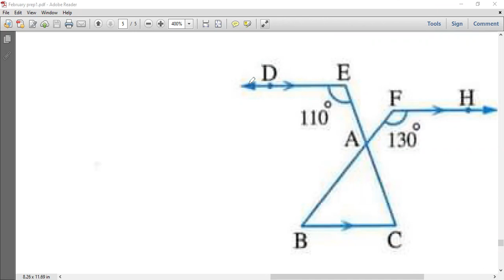February's revision sheet prep1 part 2